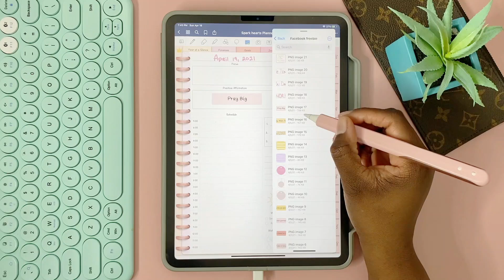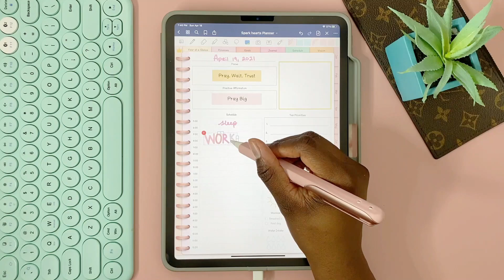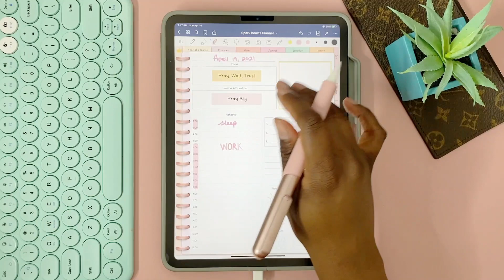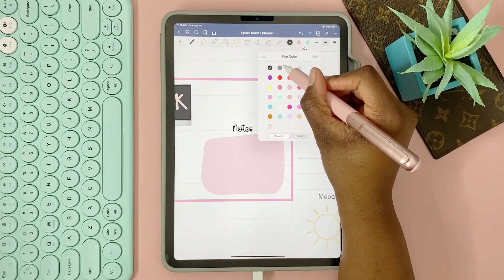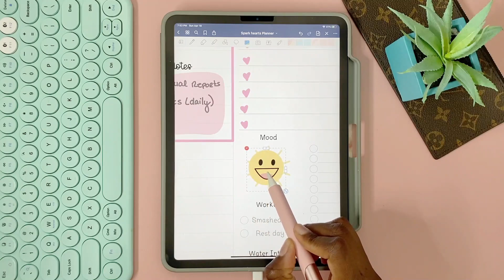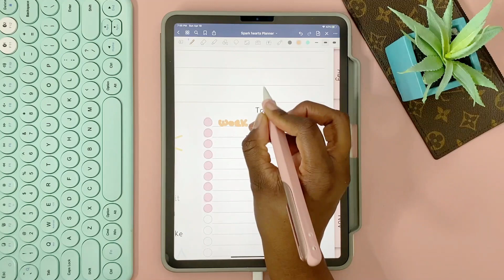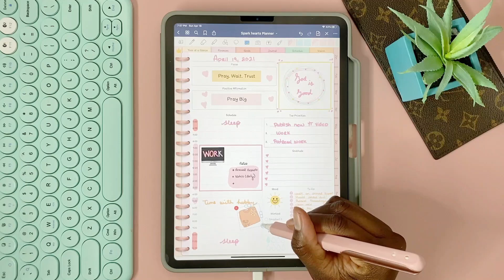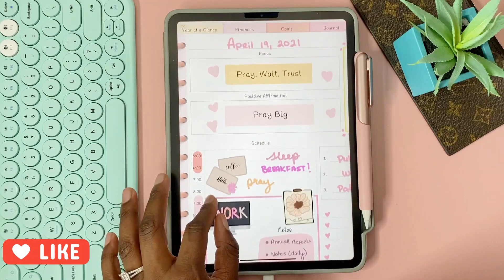Plan with me daily layout in Spark hearts planner and life updates | CreateKingdomPlans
Check out how I planned out my Monday! Also I ahem so many new amazing updates to share with you during this video! I can not wait to let you in on all the great things happening for 2021!

LiloInspo stickers

⭐️Become a VIP member⭐️
for exclusive first looks, freebies, and discounts!